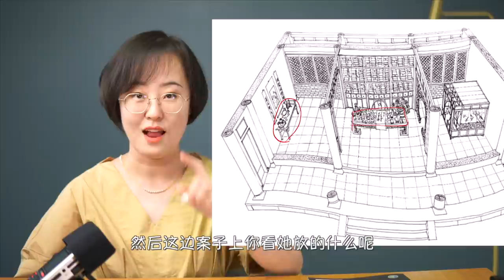探春和她的秋爽斋